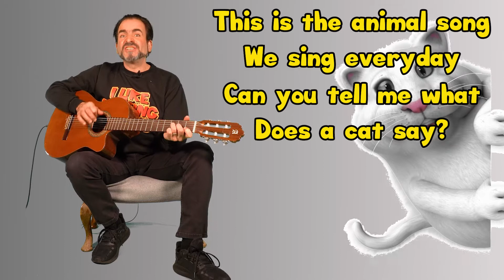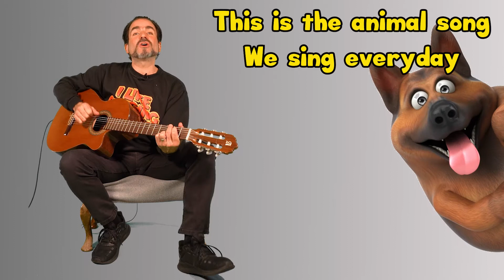This Is The Animal Song | Animals BSL | BSL Dog | BSL Cat | BSL Horse | BSL Pig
Good Moooorning everyone, and please forgive the pun but Corin is in a rather silly Mooood today because he is about to share one of his all-time favourite animal sign language songs, called This Is The Animal Song!

In this video you will learn animals sign language, which is great because animals sign language is the same as ours! Phew! For this animals BSL session you will learn BSL cat signs, BSL dog signs, BSL horse signs and BSL pig signs all in British Sign Language!

Learning to sign animal sounds is made super easy with the addition of music and is suitable for all ages and makes great supplementary learning content for teachers too.

More super cool Animals BSL music videos coming soon!

See you soon folks!